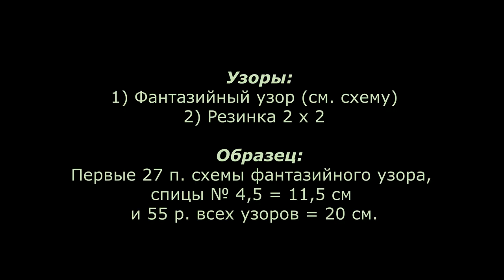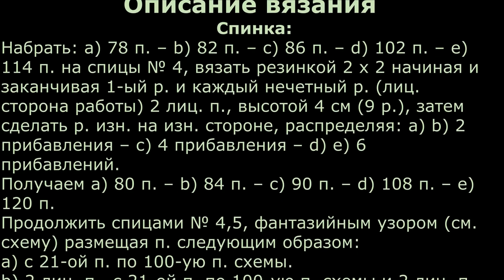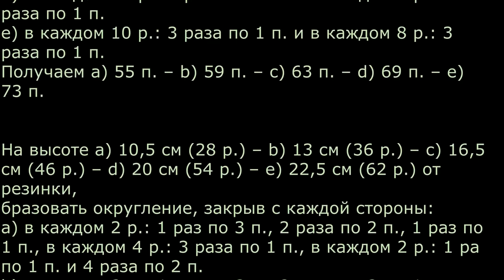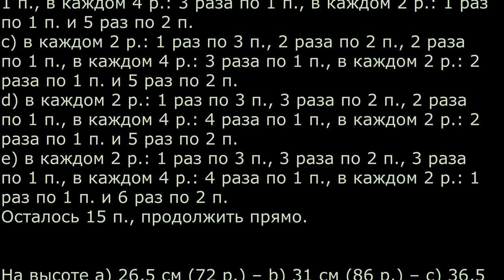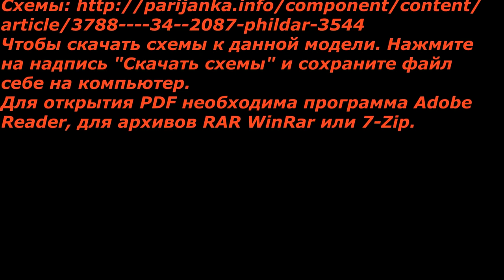Модная детская кофточка, описание вязания.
Всегда вам РАДА!
  УДАЧИ!